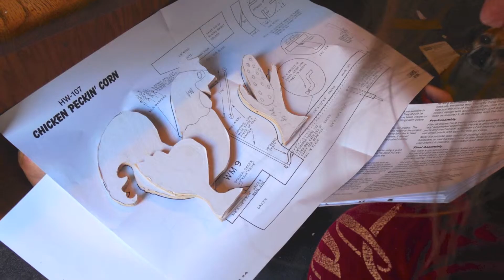Maggie makes a whirly gig part one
Maggie wanted to make a whirly gig so I got her a scroll saw to play with .